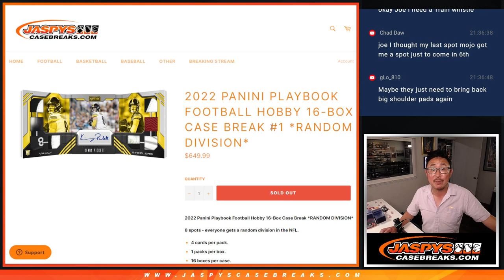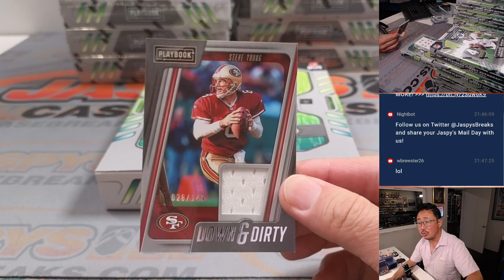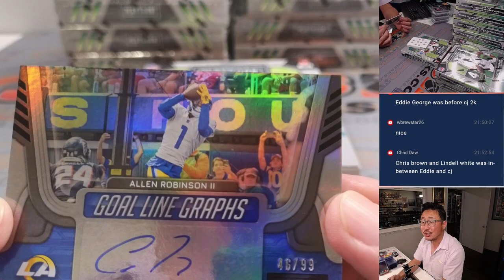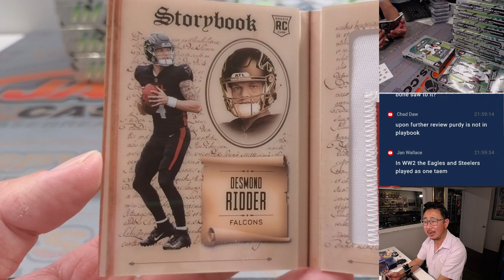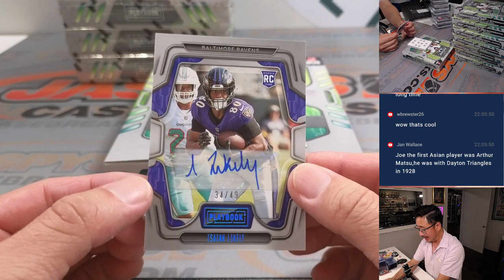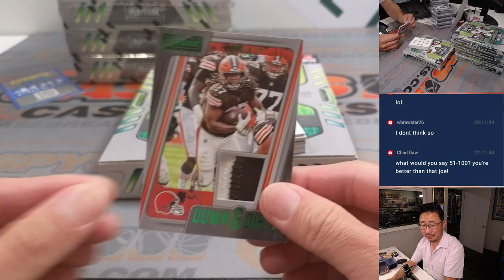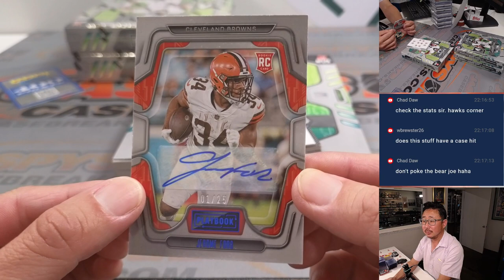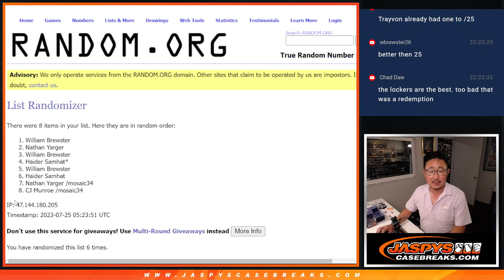M, 07.24.23 -- 2022 PANINI PLAYBOOK FOOTBALL HOBBY 16-BOX CASE BREAK #1 *RANDOM DIVISION*